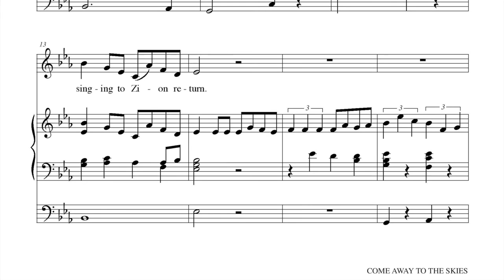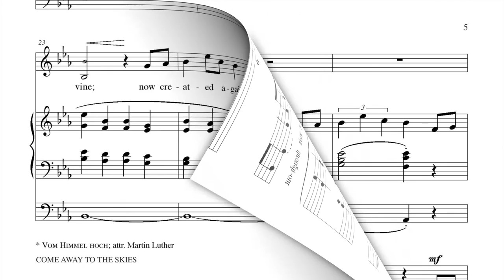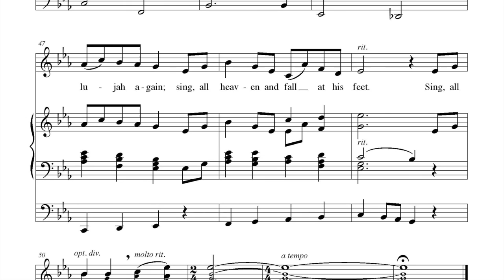Come Away to the Skies - arr. David Sims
A spirited, joyful setting of this early American tune and Wesley text, perfect for small choirs on Easter or the Sunday after. The organ accompaniment is lively and weaves together other tunes that comment on the text being sung. Several stanzas could also be used to accompany congregational singing.

DIFFICULTY: Easy
SEASON/OCCASION: Easter
VOICING: Organ; Unison
PUBLICATION DATE: Oct 17, 2016
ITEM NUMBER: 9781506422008